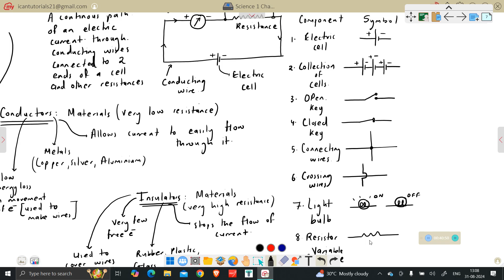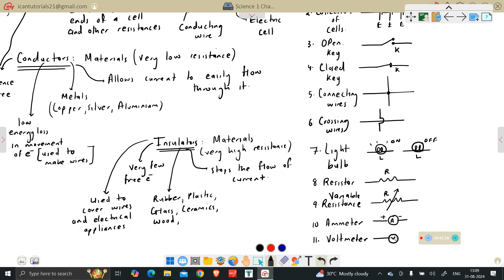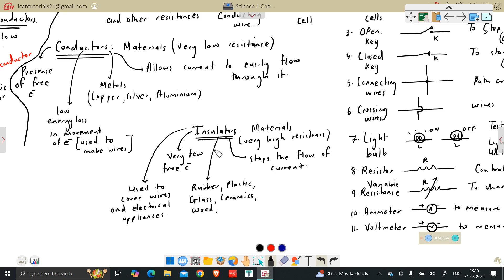9th Science 1 Lesson 3 - Current Electricity (P-1)